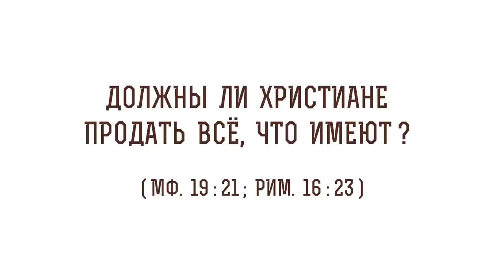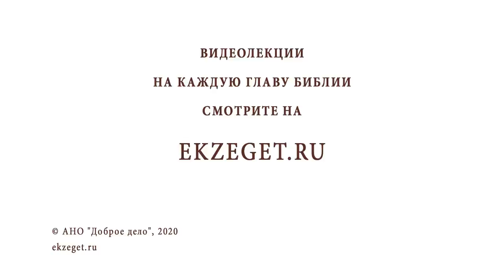Должны ли христиане продать все, что имеют (Мф.19:21)? Протоиерей Олег Стеняев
В сегодняшнем видео с протоиереем Олегом Стеняевым разбираем очередное трудное место Священного Писания и отвечаем на вопрос: "Должны ли христиане продать все, что имеют?".

🔸Наставление Христа.
🔸Призыв к совершенству.
🔸Жертвование материальными благами.
🔸Собственная воля.
🔸Путь по стопам Спасителя.
🔸Обман Анании.